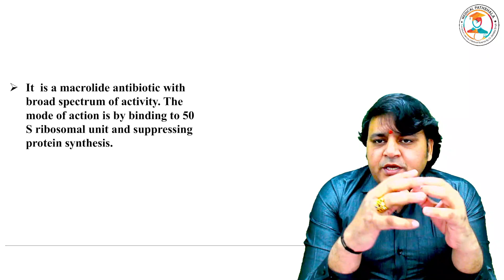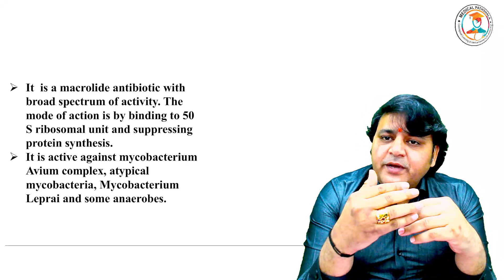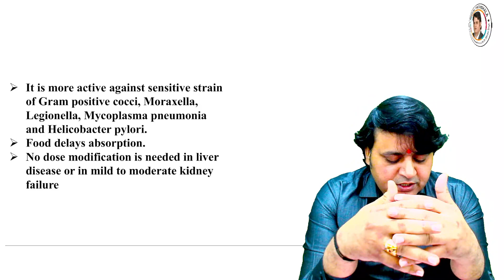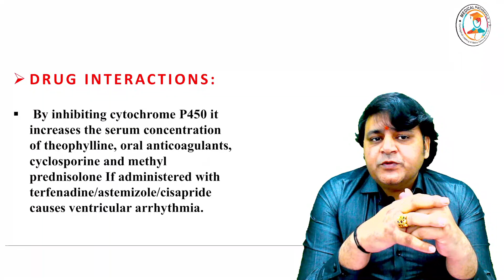CLARITHROMYCIN 500mg WHAT IS IT USED FOR। CLARIBID 500।CLARIBID 250। CLARITHOMYCIN TABLET USE HINDI।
clarithromycin 500 mg in hindi |clarithromycin 500 mg tablet uses inhindi | claribid 500 mg tablet

In this video you'll know about Clarithromycin Tablets

Clarithromycin is in a class of medications called macrolide antibioticsClarithromycin works by preventing synthesis of essential proteinsrequired by bacteria to carry out vital functions.

Thus it stops the bacteria from growing, and prevents the infection fromspreading

Claribid 500

Clarinova

Crixan

SynclarMaclar

Clarith

clarithromycin 500 mg what is it used for

clarithromycin 250mg

clarithromycin for suspension usp

clarithromycin tablets ip 500mg

clarithromycin

clarithromycin 500 mg

CLARITHROMYCIN 5mg/5ml

clarithromycin 500 mg,

clarithromycin 250mg,

clarithromycin tablets ip 250 mg,

clarithromycin syrup 125mg 5ml,

clarithromycin 500 mg, 250 mg, tablet uses in hindi - klaricid, clarigard500, uses, side effects

clarithronmycin uses in urdu,

clarithromycin 250 mg tablet uses in hindi,

clarithromycin 500 mg in hindi,

clarithromycin 500 mg side effects,

clarithromycin 125mg/5ml,

clarithromycin mode of action,

clarithromycin tablets,

clarithromycin side effects,

clarithromycin 500 mg dosage,

clarithromycin 500 mg uses in hindi,

clarithromycin 500 mg tablet,

clarithromycin 500 mg what is it used for in hindi,clarithromycin 500 mg tablet uses in hindi,

clarithromycin 250mg tablets,

clarithromycin 250 mg tablet uses in hindi,clarithromycin 250 mg what is it used for,clarithromycin 250 mg side effects,

clarithromycin syrup 250mg 5ml,clarithromycin 250 mg,

clarithromycin uses in urdu,

clarithromycin uses,

clarithromycin uses in hindi,

clarithromycin 250 mg uses,

klaricid tablet uses in urdu,klaricid syrup,

klaricid,

klaricid xl 500mg uses,klaricid 250 mg uses,